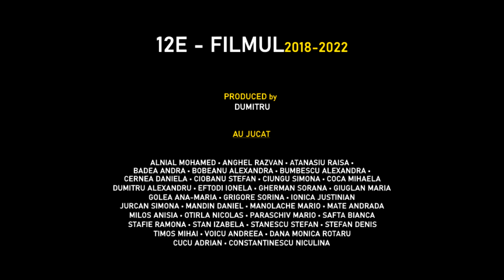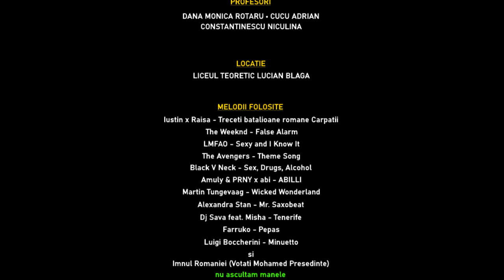12E • ULTIMUL CLOPOTEL FILM • 2018-2022 • LUCIAN BLAGA